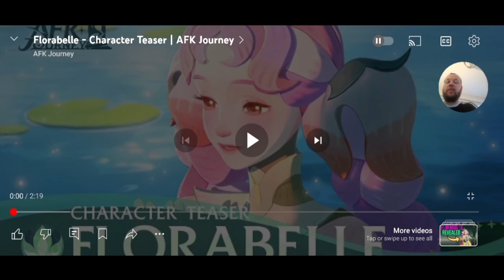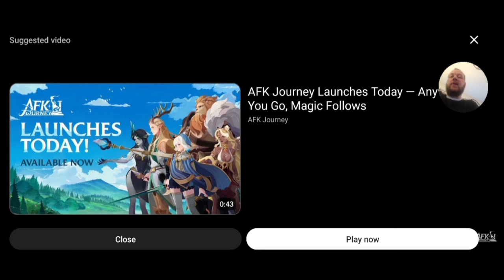Florabelle reveal | AFK Journey